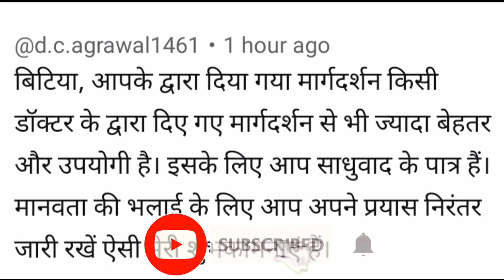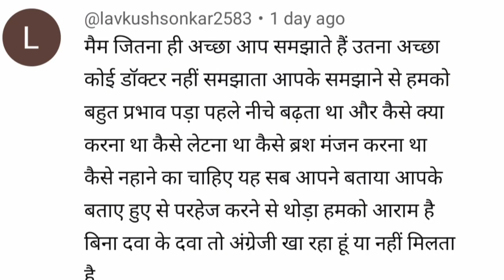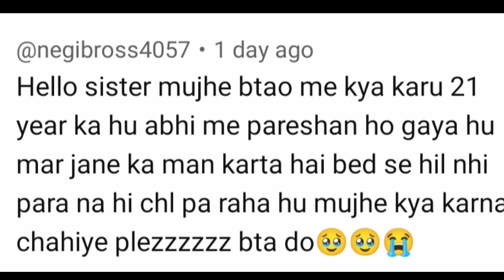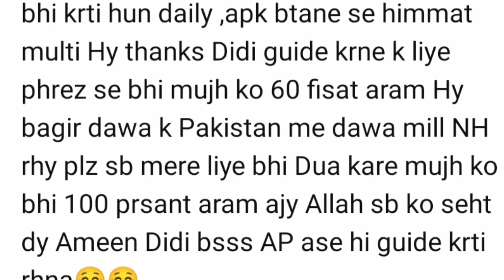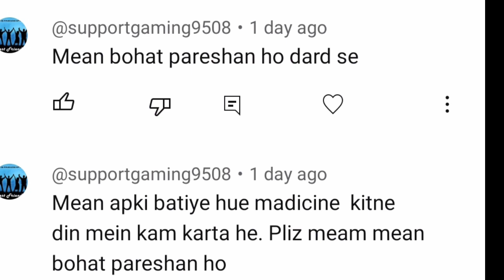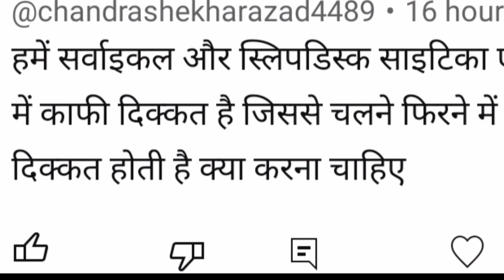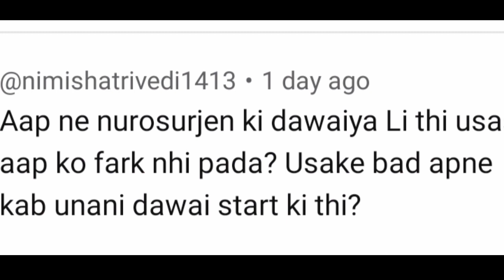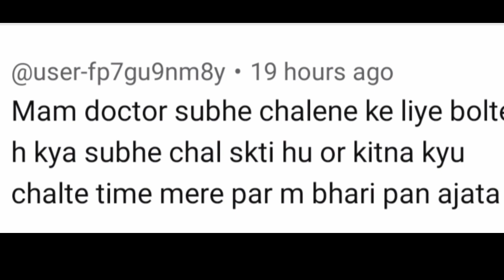मैने एलोपैथिक दवा कब तक खाई ??यूनानी दवा से आराम कितने टाइम में मिलता है??slip disc related QnA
L4-L5 L5-S1,disc bulge some positive experience 🥳🥳

6 महीनों के परहेज से अब आराम आया!!क्या ठीक होने के बाद झुकने में आएगी प्रॉब्लम??

दो दिन में ही बहुत आराम कमर दर्द में,l4 l5 disc bulge related questions and answers

Note:-- koi bhi medicine Dr. Ya Hakeem se consult karke hi le.

online unani medicine ke liye
Instagram pr massage kare
insta I'd:- ferozkhanshabana

unani medicine for slip disc,kamar dard:-

Darqunnisa 2 goli subh 2 goli shaam
habbe ajraqi 3 goli subh 3 goli sham
Kali goli 1subh 1 goli sham

subah sham normal paani se khana khane k baad

unani medicine online link:-
1:-Habbe ajraqi Flipkart se:-

2:-Darqunnisa Amazon se:-

 3:-ganth lahsun:-

4:-Best belt for lumber slip disc:-

5:- coccyx cusion:-

6:- Amba haldi:-

7:- chotsajji:-

8:- Maida lakadi:-

9:- til ka tel (oil):-

10.:-Electric hot water bottle:-

कमर दर्द, स्लिप डिस्क में पांच महत्वपूर्ण आदतें जिन्को अपना करें आप भी खुद को ठीक कर सकते हैं |

Depression ko kaise thik kare:-

Malish ka sahi tareeka:-

til ka  oil banane ka tarika:-

unani medicine name and dose:-

tail bone (coccyx pain) kese thik kare:-

unani nuskha banane n lagana ka tarika

most important tips for slip disc:-

best belt for slip disc:-

hakeem sahab ka address:-

kya khaye kya nahi khana:-

कमर के छल्ले सरकना क्या होता है, Slipped Disc Treatment Hindi, L4-L5 | L5-S1 स्लिप डिस्क का इलाज, पीठ में दर्द का इलाज, how to recover disc bulge, disc protrusion, bulging disc treatment, lower back pain, lumbar disc herniation, स्लिप्ड डिस्क केसे ठीक करे, wellbeing physio, slipped disc l4 l5 treatment, slipped disc kaise theek Karen, physiotherapy for Slipped disc, kamar ka dard pairo mein aane ka ilaj, back pain treatment, Slipped Disc ka ilaaj